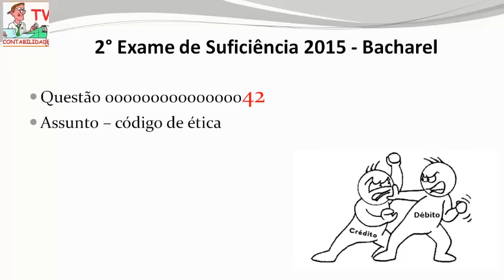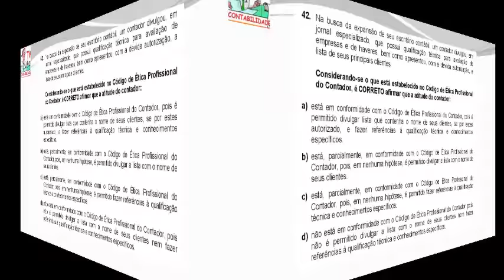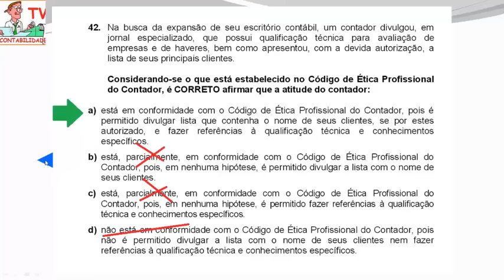EXAME DE SUFICIÊNCIA - 2015 prova 2 - Bacharel - Questao 42 - código de ética